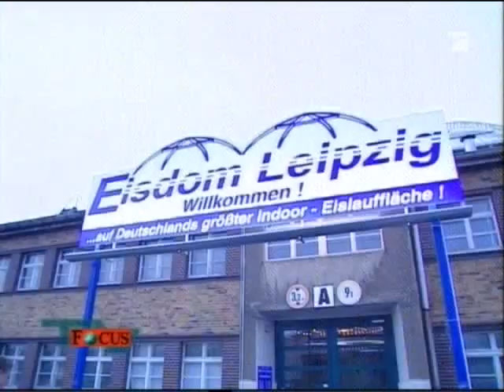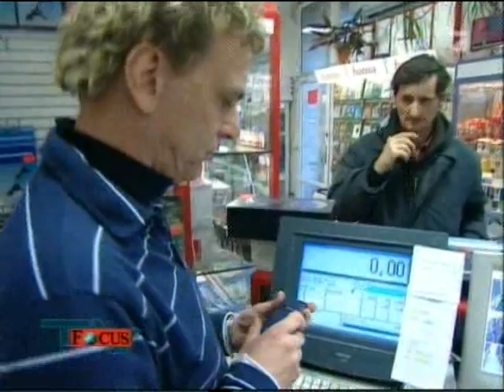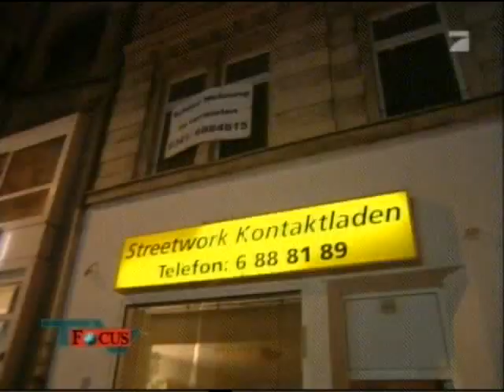FocusTV Leipziger Osten 26 01 2007 Teil 2/3